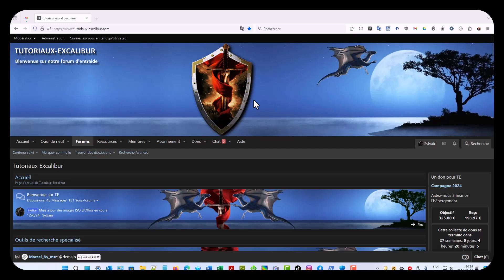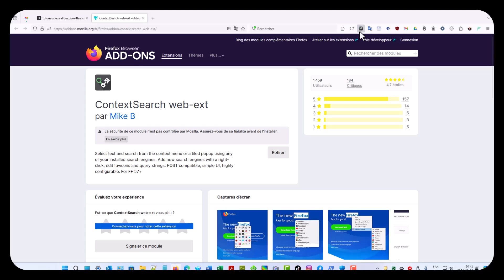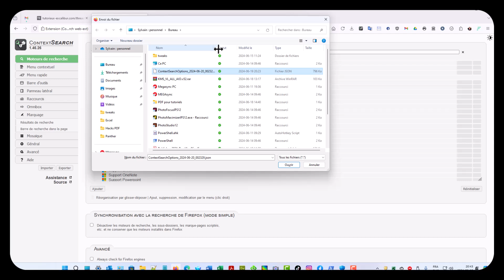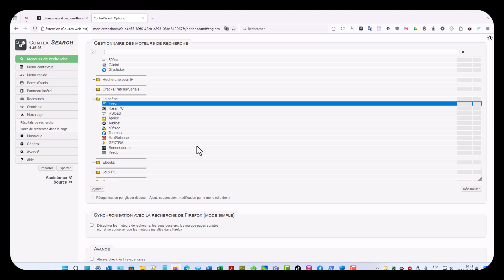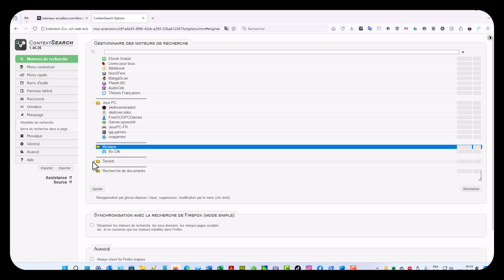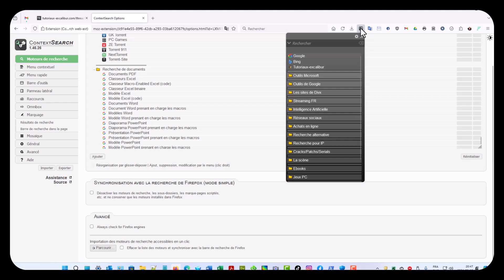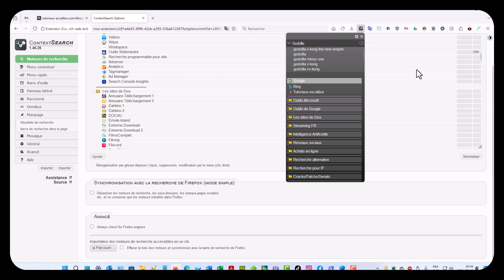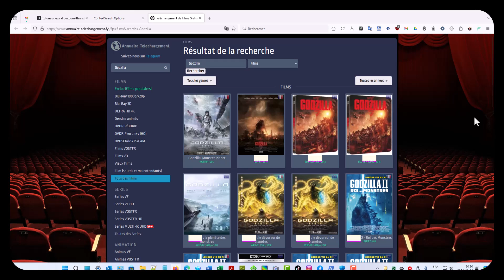Barre de recherche Excalibur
Comment bien utiliser la barre d'outils de recherche Excalibur pour décupler les résultats de recherche positifs.